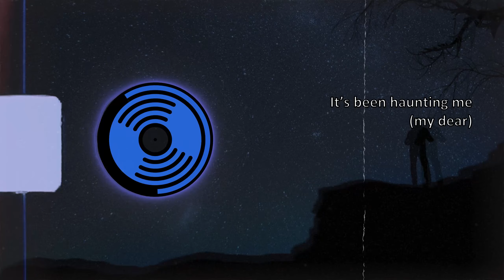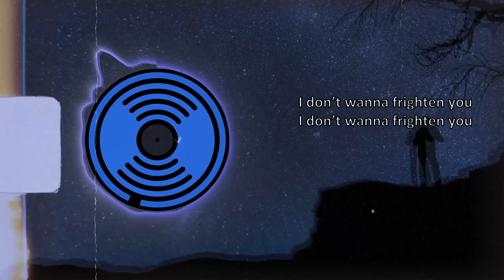Nina Chuba - I Can't Sleep (VIZIØNERZ CULTURE Remix) (Lyrics English/Spanish)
Do you want more music? Leave your recommendations in the comments!!
Nina Chuba - I Can't Sleep (VIZIØNERZ CULTURE Remix)

Photo by Vincent Chin on Unsplash